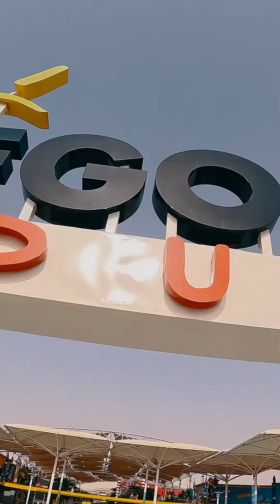Dubai destinations - وجهات دبي 2023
استمتع بوقتك وكأنك طفل صغير، قم بزيارة حدائق دبي المائية
 Hit the water parks and prove you are still a kid at heart!